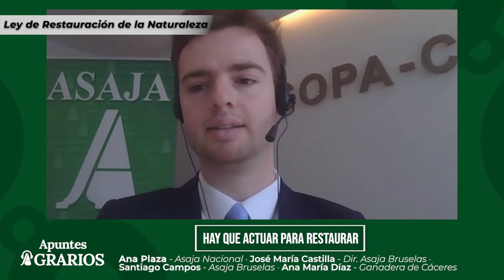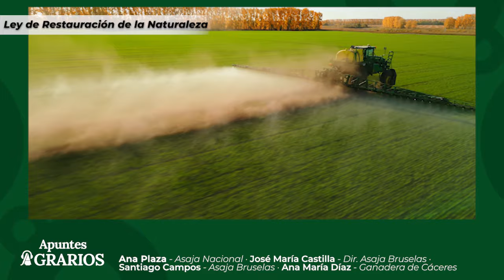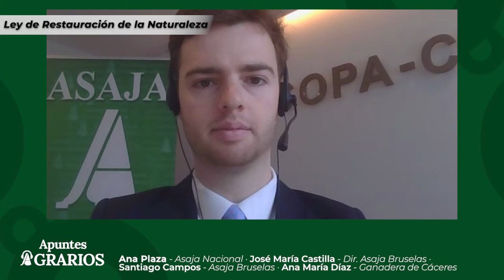Ley de la Restauración de la Naturaleza (LRN) ·Apuntes Agrarios EP.1 - Podcast de Asaja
¡Bienvenidos al primer episodio de nuestro nuevo podcast de ASAJA! En este espacio, APUNTES AGRARIOS, dedicado a agricultores, ganaderos y la comunidad rural, nos sumergimos en el impacto de las políticas europeas en la vida diaria y laboral del sector agropecuario. 🌱🐄

En nuestro episodio inaugural, abordamos un tema crucial: la Ley de Restauración de la Naturaleza. Exploraremos cómo esta legislación afecta directamente a nuestras prácticas agrícolas y qué significa para el futuro de la agricultura sostenible. 🌍

Este podcast es tu herramienta para entender mejor la política agraria de la UE, participar más activamente en las próximas elecciones europeas y hacer oír tu voz. Acompáñanos en cada episodio donde desglosaremos temas complejos en un formato claro y accesible, aumentaremos la conciencia política y proporcionaremos una plataforma para que nuestras preocupaciones y sugerencias sean escuchadas.

No te pierdas la oportunidad de estar informado y preparado para enfrentar los desafíos y cambios que vienen. 🚜💬